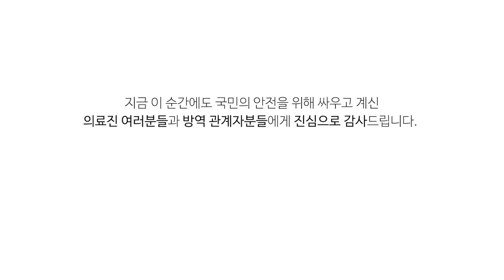[V-HUG] GS칼텍스 강소휘 코로나19 극복 응원 메시지 | "코로나19, 우리가 이길 수 있습니다"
코로나19 극복 응원 메시지 캠페인에 GS칼텍스 강소휘 선수가 함께했습니다.

코로나19로 어려움을 겪고 계신 모든 분들 힘내시기 바라며 지금 이 순간에도 국민의 안전과 생명을 위해 바이러스와 싸우고 계신 의료진과 방역 관계자분들에게 진심으로 감사드립니다. 우리가 각자의 자리에서 예방을 위해 힘쓴다면 조금 더 빨리 경기장에서 함께할 수 있을 것이라고 생각합니다.

코로나19를 극복하는 그날까지, V-리그가 여러분을 응원하겠습니다.

한국배구연맹 사회공헌 인스타그램
🔽V-HUG 바로 가기🔽